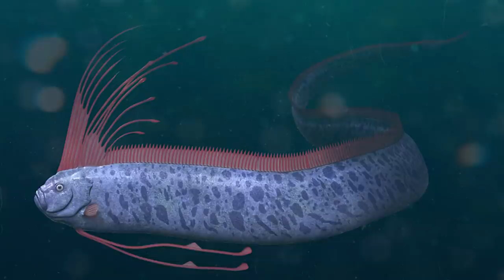The Ocean is Way Deeper Than You Think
The world is made of a lot of things, that's part of what makes our world so grand and special. But one thing that is almost everywhere is water. Mainly because our world is over 70% water thanks to the oceans that divide the continents we live on. But while that does help make the world an interesting place, it also makes it very mysterious. To the extent that we honestly don't know everything that goes on in the oceans, especially with the creatures that live there. So from the infamous Megalodon, to the Giant Oarfish, and more, allow us to show you the 20 Most Mysterious & Unexplained Sea Creatures!